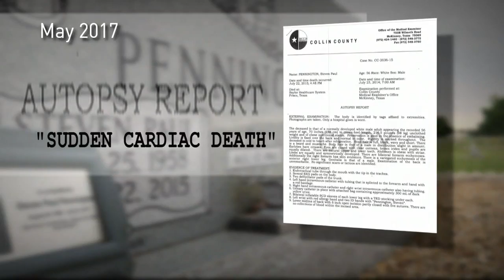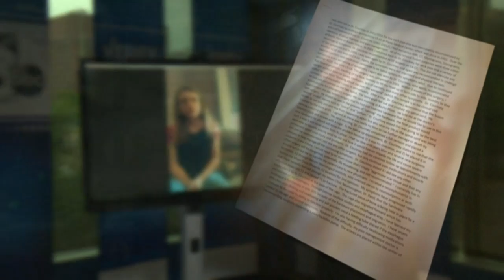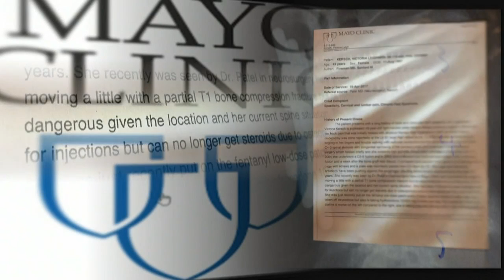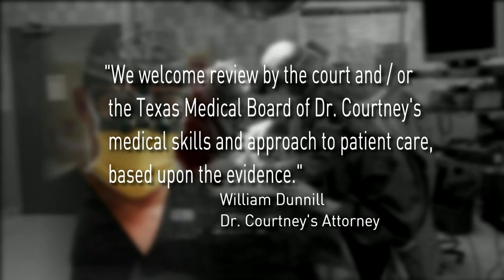New complaints filed against spine surgeon